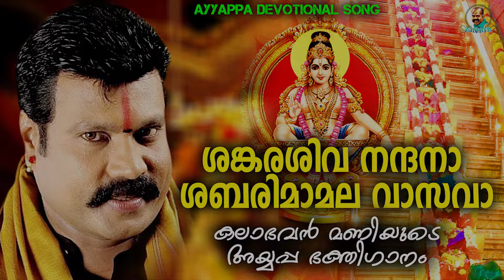ശങ്കരശിവ നന്ദനാ ശബരി മാമലവസവാ | Kalabhavan Mani Ayyappa Song | Hindu Devotional Song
Singer     Kalabhavan mani